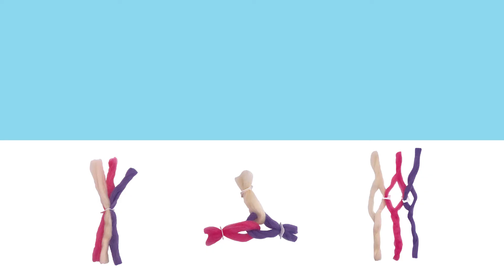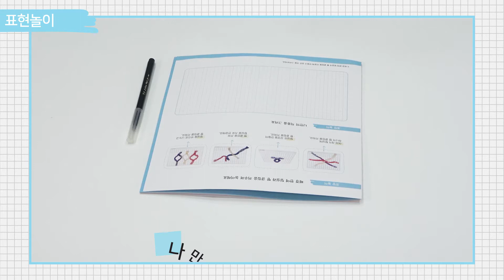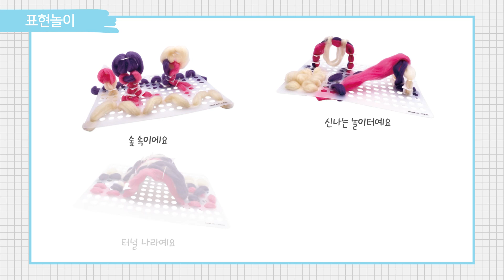메이커아트 9호 STEP3 팅커링 영상 '깍지를 껴요'